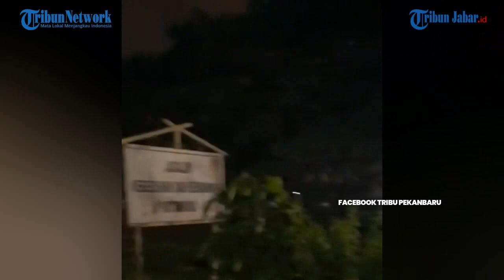DETIK-DETIK KILANG MINYAK DUMAI MELEDAK DIRASAKAN WARGA YANG SEDANG TADARUS DI MASJID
TRIBUNJABARVIDEO- Tidak hanya membikin rusak rumah,  masjid yang berada di sekitar  kilang minyak Pertamina Dumai yang  meledak di Dumai, Riau ikut merusak masjid.

Berdasar video amatir, terlihat ada plafon masjid runtuh diduga karena getaran yang sangat kuat usai terjadi ledakan.

Apalagi  masjid itu berjarak sekitar 3 kilometer dari lokasi ledakan.

Belum diketahui pasti, apa yang meledak dan penyebab ledakan yang terjadi.MEDIA SOCIAL & WEB Official